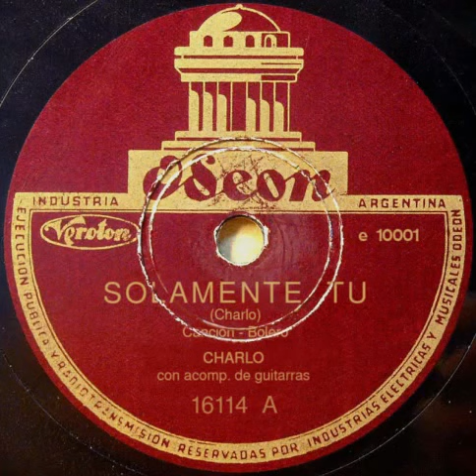Sólo una persona me preapara bien la comida... esa persona eres SOLAMENTE TU